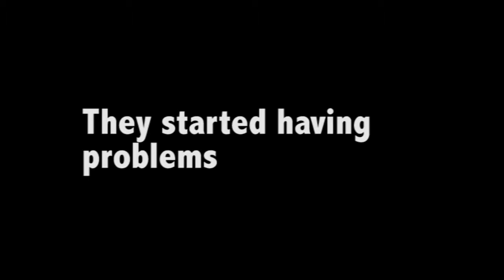THE SIXTH SENSE ch18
KRYSTAL